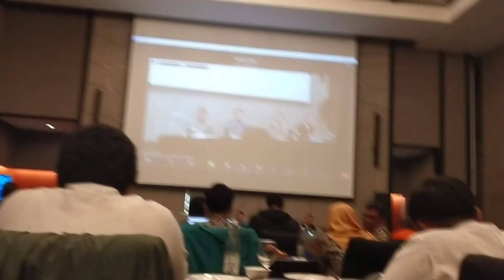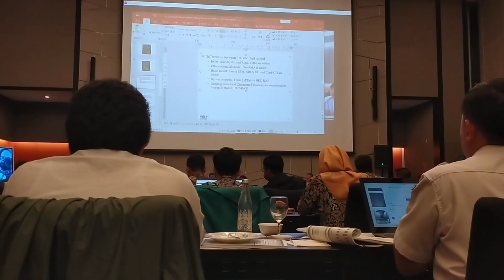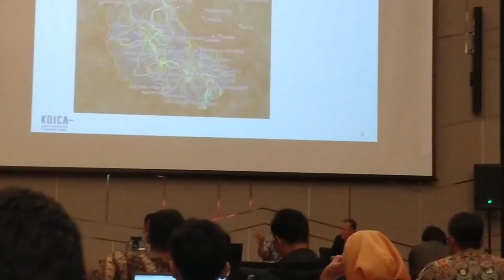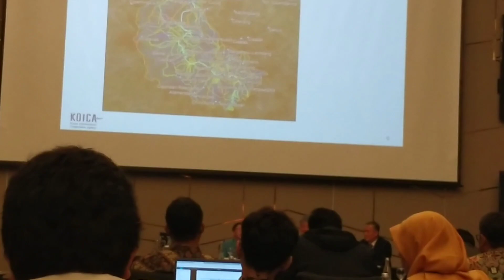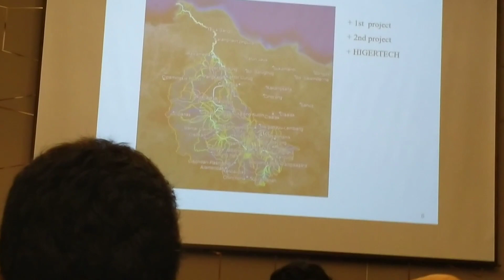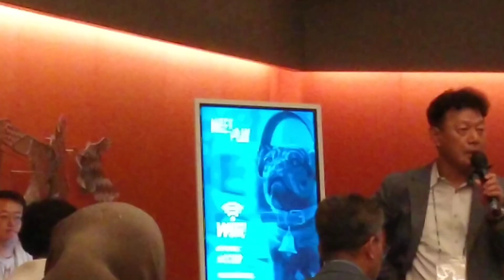Seperti Ini Korea Bantu Sungai Citarum